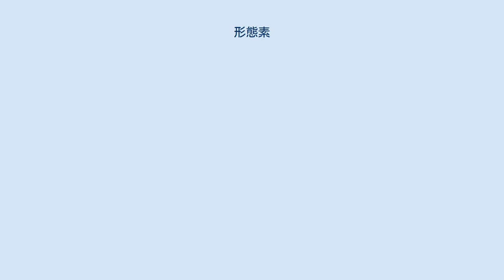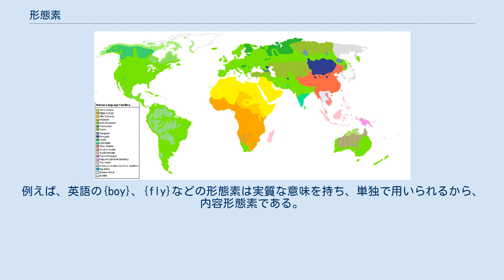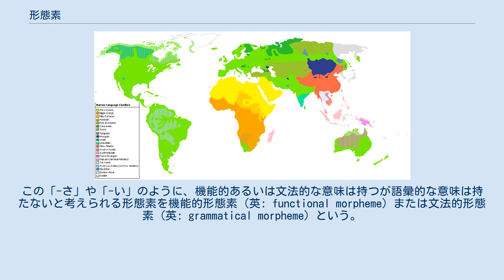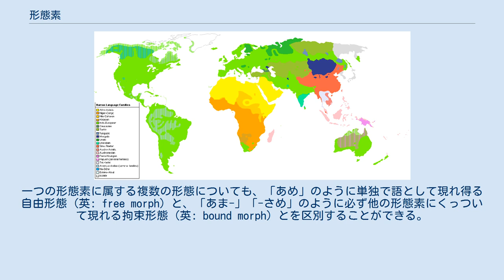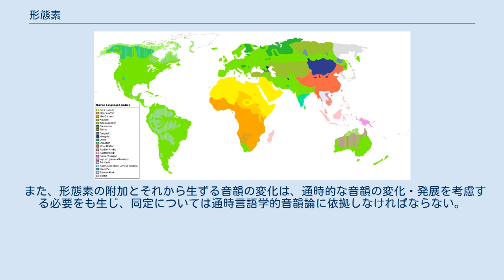形態素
形態素（けいたいそ、英: morpheme）とは、言語学の用語で、意味をもつ表現要素の最小単位。
ある言語においてそれ以上分解したら意味をなさなくなるところまで分割して抽出された、音素のまとまりの1つ1つを指す。
 形態素の一般的な性質や、形態素間の結びつきなどを明らかにする言語学の領域は、形態論と呼ばれる。
 形態素には、いくつかのタイプがあると考えた方が良いことが分かっている。
またそれぞれの言語によっても違いがあらわれるので、ここではまず英語と日本語での例を示す。
 英語では、空白で区切られる単語 (英: word) よりも細かい単位である。
たとえば、名詞の複数形の -s なども独立した形態素である。
日本語では、日本語文法におけるいわゆる文節よりも細かい単位である、自立語（あるいは「詞」）と付属語（あるいは「辞」）および「接辞」が形態素である。
 続いて、形態素の分類論を述べる。
 「やま」のように、単独で語として（日本語文法では、文節として）現れるものと、「お金」の「お-」のように、単独では用いられず必ず他の形態素とともに現れるものがある。
前者を自由形態素 (英: free morpheme)または内容形態素、後者を拘束形態素または束縛形態素 (英: bound morpheme) という。
例えば、英語の{boy}、{fly}などの形態素は実質な意味を持ち、単独で用いられるから、内容形態素である。
 また、語彙的な意味を持つものとそうでないものに分けることができる。
語彙的な意味を持つ形態素を語根 (英: root/英: radical) という。
例えば、「たか-さ」「たか-い」に共通して現れる「たか-」は語根であり、「空間的な位置が上方にあって下との距離が大きい」という語彙的な意味を持つ。
これに対して、「-さ」や「-い」に語彙的な意味を認めるのは難しく、むしろ、「-さ」は「たか-」を名詞として機能させる形態素であり、「-い」は「たか-」を形容詞として機能させる形態素であると考えられる。
この「-さ」や「-い」のように、機能的あるいは文法的な意味は持つが語彙的な意味は持たないと考えられる形態素を機能的形態素 (英: functional morpheme) または文法的形態素 (英: grammatical morpheme) という。
 語根は、自由形態素であることもあれば、拘束形態素であることもある。
「たか-さ」「たか-い」の「たか-」は単独で語として現れることが無いので拘束形態素であり、一方「やま」「あお」のような語根は単独で語となる自由形態素である。
 構造上、語として振舞うものを接語と呼び、それ以外の拘束形態素を接辞と呼ぶ。
 一つの形態素が互いに微妙に異なる複数の現れ方をすることがある。
例えば「あめふり」、「あまやどり」、「きりさめ」に含まれる「あめ」、「あま」、「さめ」は同じ「雨」という意味を持つ形態素に属していると考えられる。
このとき、「あめ」「あま」「さめ」という三つの形態 (英: morph) は、同一の形態素に属し、互いに異形態であるという。
一つの形態素に属する複数の形態についても、「あめ」のように単独で語として現れ得る自由形態 (英: free morph) と、「あま-」「-さめ」のように必ず他の形態素にくっついて現れる拘束形態 (英: bound morph) とを区別することができる。
 文法的形態素（ぶんぽうてきけいたいそ）とは、語根 (基礎語幹) で示す観念を特定の文法範疇へ方向づけるものである。
比較言語学によってその原初的構成部分を分離できる。
語根と接尾辞からなる全体が語幹を形成するが、語基と形態素の複合でもある。
印欧言語学では、セム系諸言語と異なり、この語幹を基礎として全体系が構築される。
その理由は、語幹に文法的形態素が前接（加音/重複等）するか、後接（接尾）するという、文法的特性を有する形態素の附加により、格と数と人称（語尾の活用・曲用）とが示されるからである。
（ギリシア語では、「現在のアスペクトの動詞語幹とアオリストのアスペクトの動詞語幹」とが対立し、活用の基礎となる。） そしてこれらに、「派生語」が加わる：形態素の附加により、派生語が形成される。
活用や曲用のわく内で同一語が採るさまざまな語形のことでなくて、接尾される形態素により、名詞・形容詞・動詞・副詞等のあらゆる文法範疇の語が派生する（この派生語はセム語系の「形態素」にも広く通じるものであり、「語基」をもとに、あらゆる文法的...